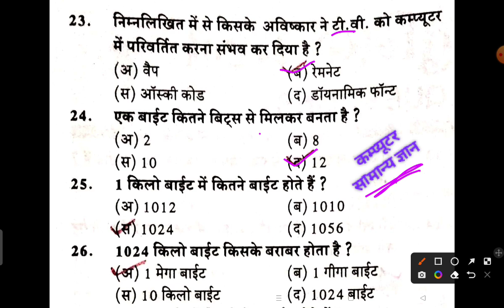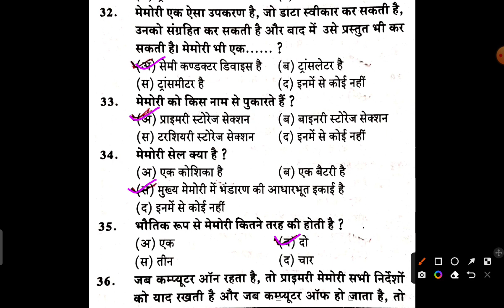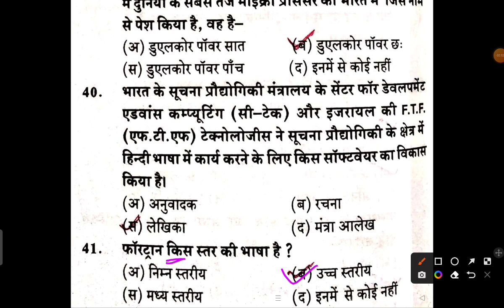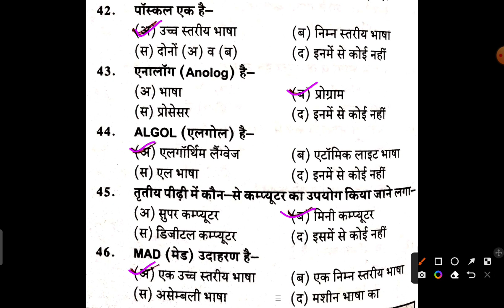सामान्य कंप्यूटर (General Computer) ।। TOP - 25+ MCQs ।। MP Patwari Examination ।। More competitive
मध्यप्रदेश में जल विद्युत केंद्र
मध्यप्रदेश की कृषि संबंधी परियोजनाएं
मध्यप्रदेश की परियोजनाएं
मध्यप्रदेश_में _कृषि